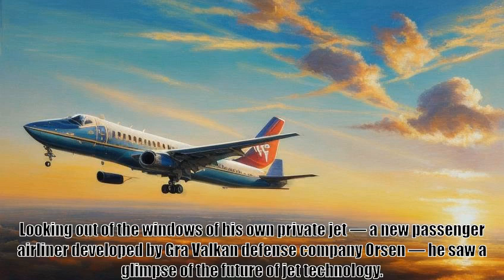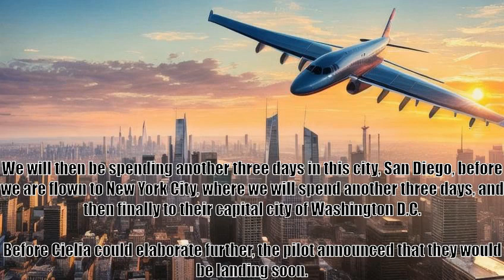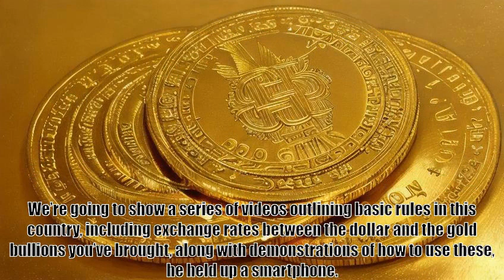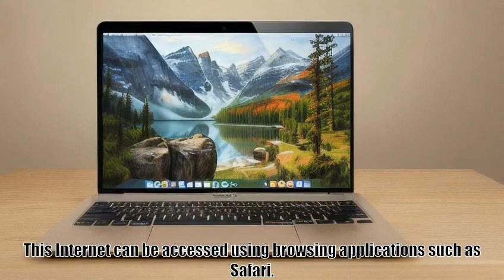Summoning America Chapter 57